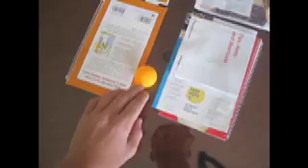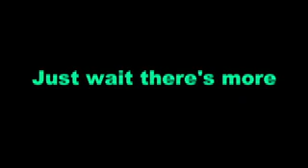pong shots 123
crazy fun ping pong shots